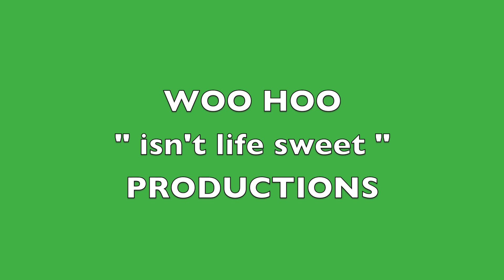IDYLLIC ISLAND TWO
SECOND RELEASE INCLUDES MONKEY STEALING BANANAS,ANIMATED FIRES ,FOUNTAINS, TRAPS, AND TRAP DOORS AND MORE !